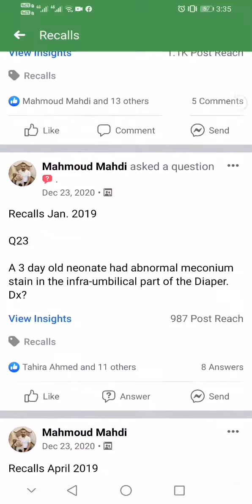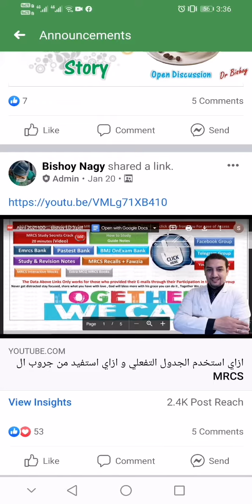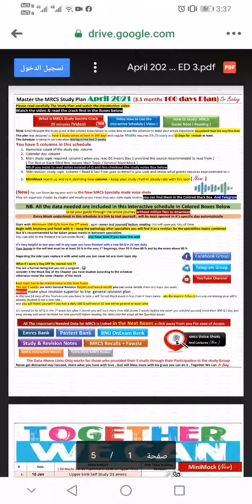How to find everything you need for the MRCS preparation From A to Z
How to find everything you need for the MRCS From A to Z on our the Master The MRCS Group Guide